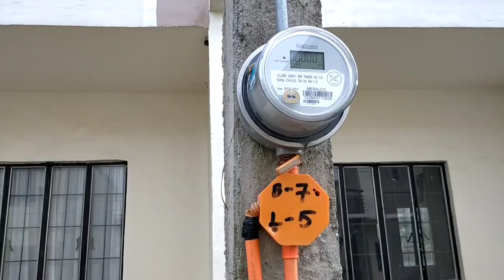Ang Lala Ng Itsura :( | Gemini Basa Concepcion